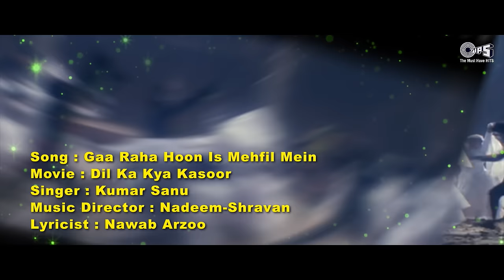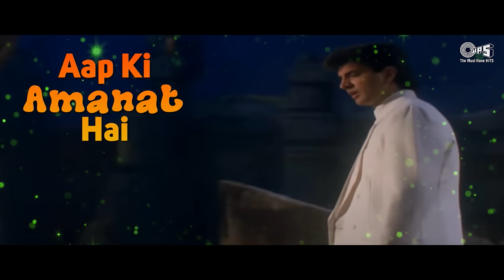Gaa Raha Hoon Is Mehfil Mein - Lyrical | Dil Ka Kya Kasoor | Divya Bharti | Kumar Sanu | 90's Hits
Watch This 90's Heart Touching Song " Gaa Raha Hoon Is Mehfil Mein " With Lyrics From Dil Ka Kya Kasoor Movie Sung By Kumar Sanu.

Singer: Kumar Sanu
Music Director: Nadeem-Shravan
Lyricist: Nawab Arzoo

Movie Cast & Crew:
Producer: Mukesh Duggal
Director: Lawrence D’Souza
Cast: Prithvi, Divya Bharti

Lyrics:
Gaa Raha  Hoon Is Mehfil Mein
Aapki Mohabbat Hai
Aaj Hoon Main Jo Kuch Bhi
Woh Aap Ki Inayat Hai
Aapki Mohabbat Hai
Aap Ki Inayat Hai

Zindagi Se Kaisa Shikwa
Khud Se Hi Shikayat Hai
Woh Aap Ki Inayat Hain

Pyaar Ki Woh Saugaate
Kis Tarah Bhula Doon Main
Aapka Har Ek Aansu
Palkho Pe Utha Loon Main
Aapke Hi Dum Se Toh Yeh
Aaj Meri Shohrat Hai

Kitne Rang Hai Jeevan Ke
Yeh Ajab Kahani Hai
Kuch Mile Toh Kuch Kho Jaaye
Reet Yeh Purani Hai
Kisko Kya Mila Yahaan
Sab Apni Apni Kismat Hai

Kaash Phir Koi Nagma
Is Fiza Mein Lehraye
Door Se Sahi Lekin
Aapki Sada Aae
Aapki Sada Aae
Mere Dil Ki Har Dhadkan
Ab Aap Ki Amanat Hai